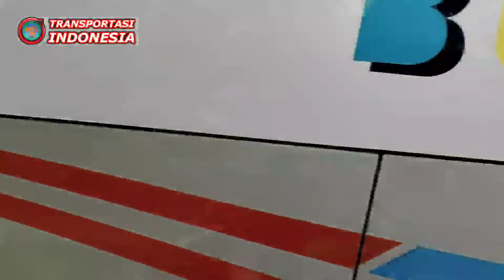Ngoyod Bus Budiman Banjar Ke Kalideres Dibikin Kesel Truk Nafsu Mau Overtake Tapi Gak Bisa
bus Budiman 004 dari Banjar ke Kalideres saya jumpai tengah melintas di kawasan dekat stasiun bumiwaluya, kecamatan Malangbong Garut Jawa barat

supir bus Budiman Banjar Kalideres sempat menyapa dengan ramah, saya ikuti hingga sekitar kecamatan kersamanah, Sabtu 10 Juli 2021 pada hari ke 8 pelaksanaan ppkm darurat Jawa Bali demi menghalangi penyebaran covid 19 yang mengganas

semoga negeri kita membaik dan tetap jaga prokes, Alhamdulillah bus Budiman selama masa PPKM tetap beroperasi dengan normal dengan syarat penumpang menjaga prokes dan sepanjang jalan tanpa penyekatan dan pemeriksaan.

tapi saya temui pagi di pertigaan pasar Malangbong ada operasi penyekatan, nampaknya lebih konsentrasi kepada kendaraan pribadi dan warga yang bermasker agar lebih mematuhi prokes di masa pelaksanaan ppkm dari 3 - 20 Juli 2021